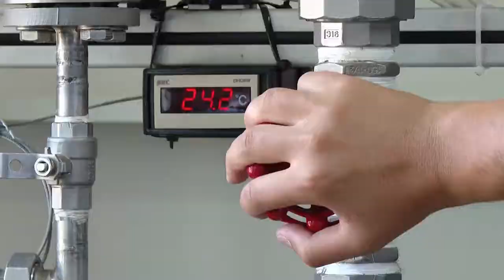Gostovanje najboljih studenata Pomorskog fakulteta Kotor na RTHN - Novsko jutro, 12.12.2021.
Gosti Radio Televizije Herceg Novi, emisije "Novsko jutro" bili su najbolji studenti Pomorskog fakulteta Kotor.